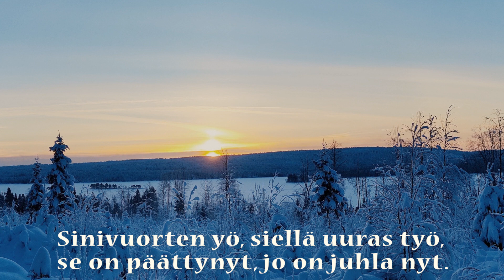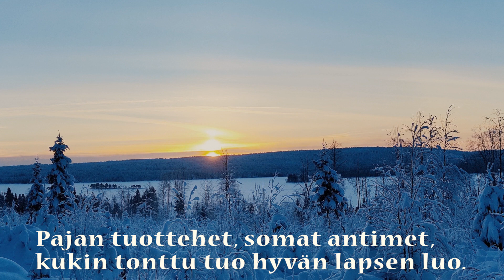18. joulukuuta 2022